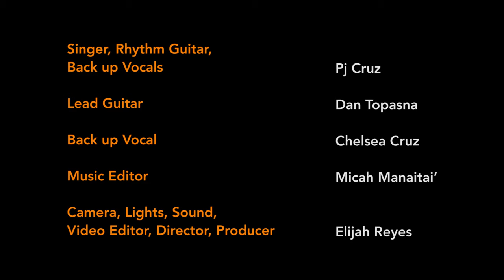Notisia-Pj Cruz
It’s amazing seeing families share talents, especially through music. As time passes, it’s all the more special when they continue to pursue their passion and share it with the world. Fast forward 20 years, here is Prudencio “Pj” Cruz singing “Notisia” just as he did when he was just 9 years old; alongside his family “Grupun I Mañelu”, the “Cruz Family” from the beautiful village of Inalahan. Biba Dandan Marianas!!!